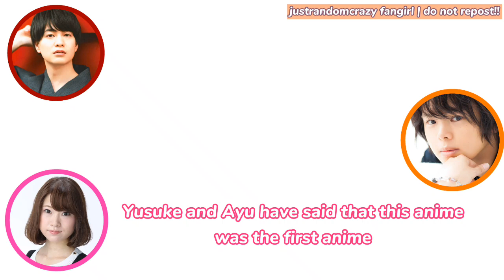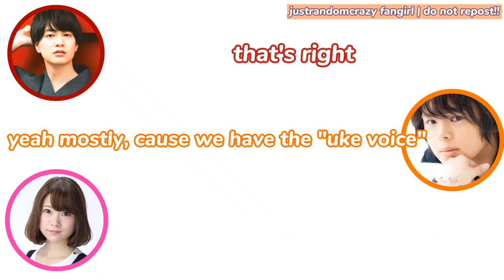[ENG] Things Between Murase Ayumu and Kobayashi Yusuke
Kobayashi Yuusuke
Murase Ayumu
Ishigami Shizuka